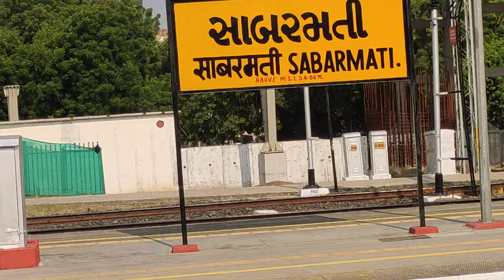कुछ ऐसा दिखता है चलती रेलगाड़ी से अहमदाबाद में साबरमती का नज़ाराtranding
The view of Sabarmati in Ahmedabad looks like this from a moving train

कुछ ऐसा दिखता है चलती रेलगाड़ी से अहमदाबाद में साबरमती का नज़ारा

बापू की नगरी में बहती हुई साबरमती नदी का कुछ अलग ही नज़ारा है